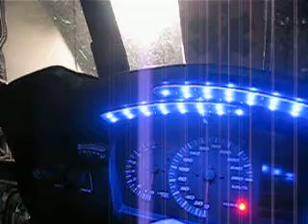Pan european voltmètre Kuryakyn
démarrage d'un voltmètre sur une moto